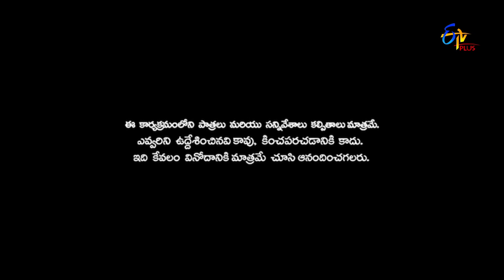Patas 2 | Saddam Hussein Performance | 18th April 2019 | ETV Plus